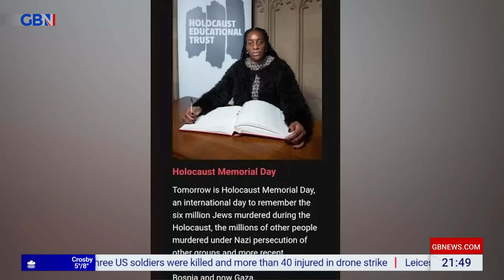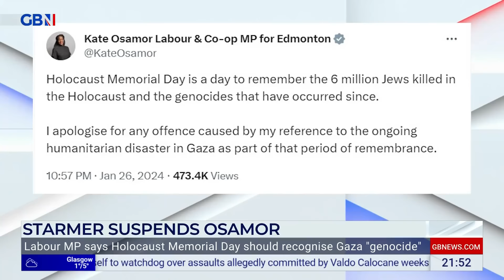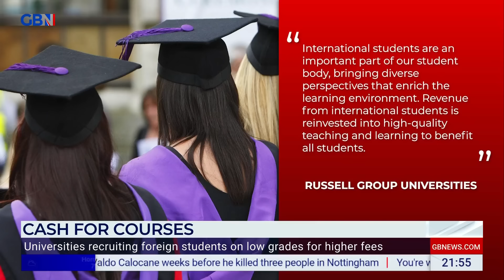Labour MP suspended for offensive Holocaust email: Gary Lineker likes tweet SUPPORTING shamed MP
"Gary Lineker has just liked a tweet that labels Kate Osamor's suspension as 'insane'"

Labour MP Kate Osamor was suspended for saying Holocaust Memorial Day should recognise the Gaza conflict as 'genocide', and Gary Lineker has liked a tweet in her support.